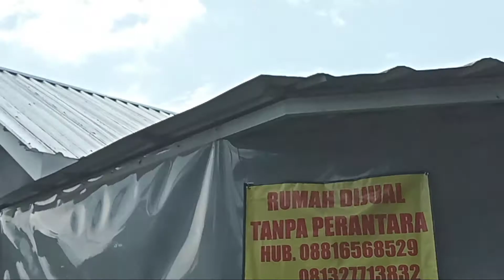Macam Ragam Ornament Listplank Baja Ringan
Vidio berisi review beberapa macam model ornament listplank kanopi baja ringan